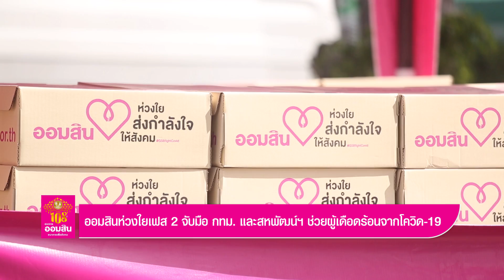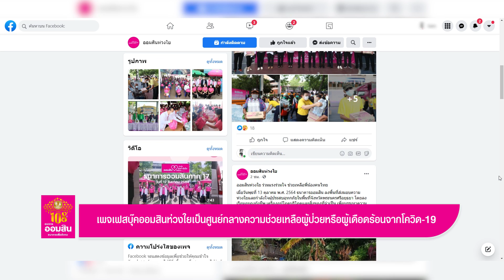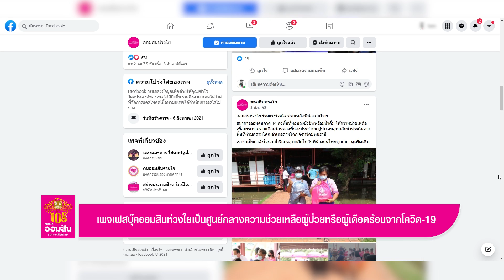ออมสินห่วงใยเฟส 2 จับมือ กทม. และสหพัฒน์ฯ ช่วยผู้เดือดร้อนจากโควิด-19